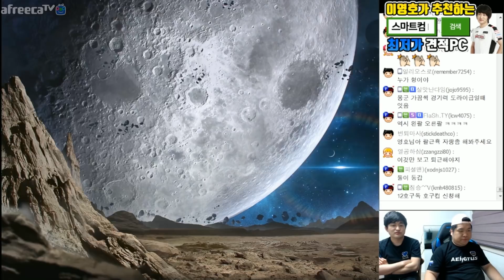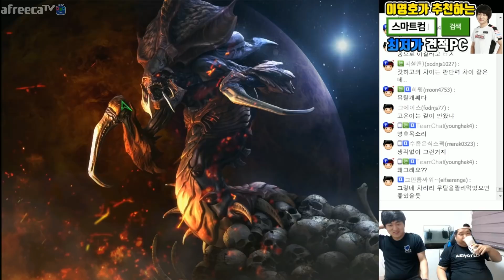[합방 5부] 몽군 VS 김정우의 경기, 스폰전으로 배워보자 [다른사람들과 합방]